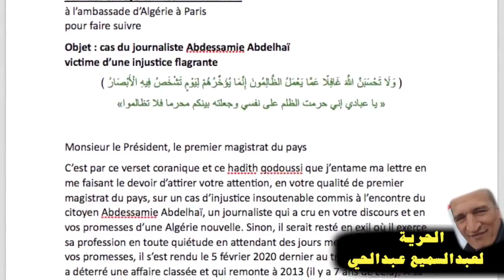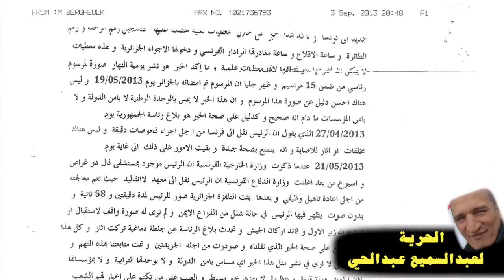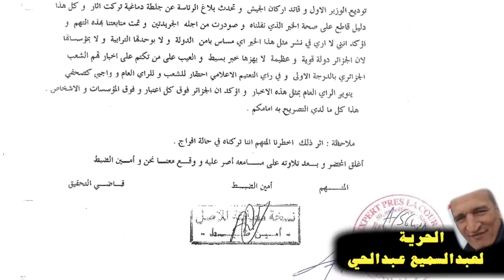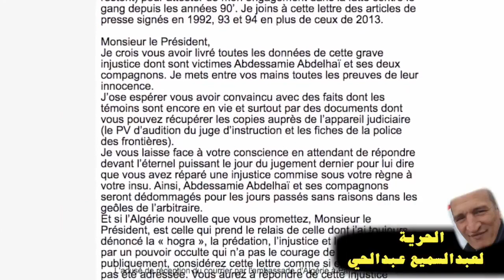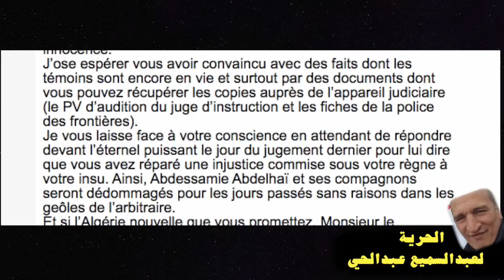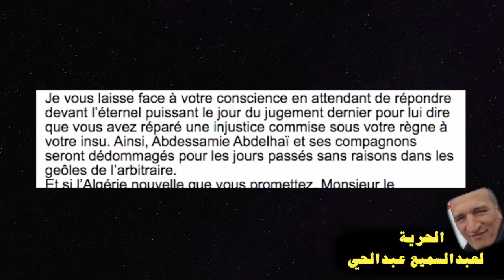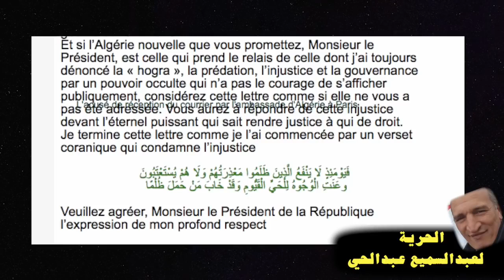هشام عبود يراسل عبد المجيد تبون حول قضية الصحافي المظلوم عبد السميع عبد الحي Abdessamie Abdelhaï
La chaîne Aboud Hichem 4 remplace la chaîne Hichem Aboud TV piratée par les forces du mal.
من لا أفكار له لا ينتج إلا الشتائم  Celui qui n'a pas d'idées ne produit que des insultes